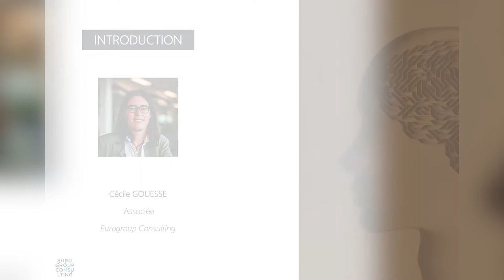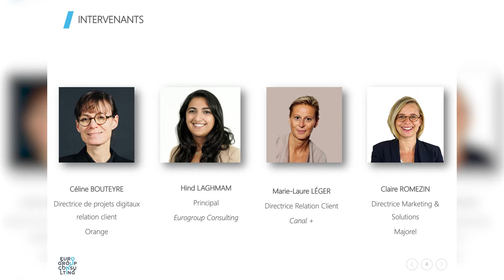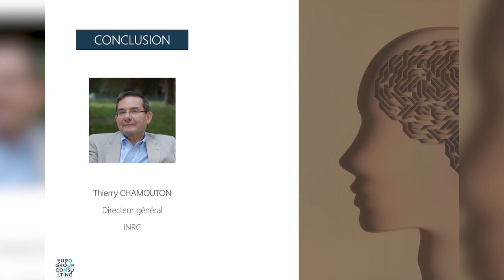IA et Relation Client : quels impacts sur les métiers ?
L’intelligence artificielle est souvent présentée comme le moteur d’une révolution de la relation client. Parcours consommateur, machine learning, chatbots, sont autant d’outils au service de l’amélioration de l’expérience client des entreprises.
Mais le véritable élément différenciant de la relation client ne serait-il pas de savoir développer l’intelligence humaine ?

Au-delà des prouesses technologiques dont elle est capable, l’IA permet de gagner du temps.
Où en est-on aujourd’hui ? Le covid19 a-t-il impacté le développement d’une relation client plus humaine ? Comment les équipes opérationnelles ont-elles vécu le basculement vers l’IA ? Quelles sont les attentes des managers ?

Eurogroup Consulting et l’INRC (Institut National de la Relation Client) vous donnent les réponses dans ce webinar animée par Hind LAGHMAM en présence de :
- Céline Bouteyre, Directrice de projets digitaux relation client chez Orange
- Thierry Chamouton, Directeur général de l’INRC
- Cécile Gouesse, associée chez Eurogroup Consulting
- Marie-Laure Léger, Directrice relation client chez CANAL+ Group
- Claire Romezin, Directrice Marketing & Solution chez Majorel